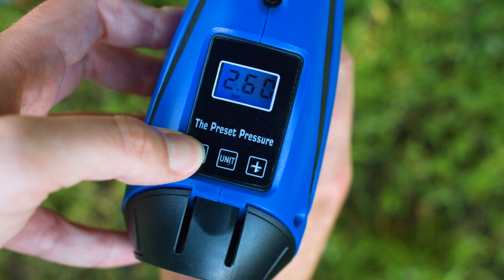Platte Reifen schnell und einfach aufpumpen! Mit Katie Steiner bei PEARL TV (Mai 2020) 4K UHD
AGT Luftpumpe für Autoreifen: Akku-Kompressor-Luftpumpe für Reifen, Bälle u.v.m., LCD, bis 116 psi (Akku Handkompressor)

* Ideal für Auto-, Motorrad- und Fahrrad-Reifen
* Auch für Bälle, aufblasbares Spielzeug und Strandgeräte geeignet
* Universell einsetzbar dank Adaptern
* LCD-Display mit digitalem Druck-Manometer
* Perfekt auch im Dunkeln dank integrierter LED-Lampe
* Bequem an der Steckdose aufladen

AGT Akku Handkompressor, Autoreifen Pumpe

Den Luftdruck immer sicher unter Kontrolle: bei Fahrzeugen & Spielgeräten

- Autoreifen Pumpe

Mehr Sicherheit dank richtigem Luftdruck: Der korrekte Druck auf Ihren Autoreifen spart nicht nur Kraftstoff, er ist auch wichtig für sicheres Fahrverhalten. Behalten Sie ihn daher jederzeit unter Kontrolle!

Machen Sie sich unabhängig von Tankstellen: Sparen Sie sich ab sofort die regelmäßigen Anfahrten zu Luftdruck-Stationen! Kontrollieren Sie den Reifendruck bequem zu Hause - vor der Familienurlaubs-Fahrt, vor der ersten Motorrad-Tour im Frühjahr oder beim Räderwechsel.

Nicht nur für Ihre Autoreifen: Auch den Druck von Fahrrad- und Motorradreifen kontrollieren Sie. Oder pumpen Sie die Reifen komplett auf. Bälle, aufblasbares Spielzeug, Gummiboot und Luftmatratze bringen Sie zu Hause und unterwegs im Nu in Form.

Exakter Druck dank Automatik-Funktion: Sie stellen nur den gewünschten Luftdruck ein - den Rest erledigt die Pumpe. Bei Erreichen des gewünschten Drucks beendet sie den Aufpump-Vorgang automatisch. So bequem war das Aufpumpen noch nie!

Jederzeit und überall einsatzbereit: Laden Sie die Akku-Luftpumpe bequem zu Hause auf, z.B. an der Steckdose in der Garage. Geht Ihnen unterwegs der Strom aus, betreiben Sie die Pumpe einfach im Auto am Zigarettenanzünder.

* Zur Luftdruck-Kontrolle und zum Aufpumpen von Reifen u.v.m.
* Ideal für viele Einsatzbereiche: Auto-, Motorrad- und Fahrrad-Reifen sowie Bälle, aufblasbares Spielzeug, Sport- und Strandgeräte
* Beleuchtetes LCD-Display: Digital-Manometer mit Anzeige in psi, bar, kPa und kg/cm²
* Automatische Aufpump-Funktion: stoppt bei Erreichen des voreingestellten Drucks automatisch
* Maximaler Druck: 116 psi / 8 bar, Durchlass: 25 l/Min.
* Variabel an viele Ventile anschließbar: dank 2 Adaptern für Auto- und Motorrad-Reifen, Fahrradreifen-Ventile, Ball-Ventile und Spielzeug-Ventile
* Adapter immer griffbereit dabei: im praktischen Klapp-Fach an der Rückseite
* Taschenlampen-Funktion: LED-Licht zur klaren Sicht auf die Ventile bei Dunkelheit, Ein/Aus-Schalter auf der Oberseite
* LCD-Display, Bedien-Tasten und Ein/Aus-Schalter mit Feststellfunktion auf der Oberseite
* Den Ladestand immer im Blick dank 3-farbiger LED-Anzeige im Akku-Gehäuse
* Stromversorgung: austauschbarer Li-Ion-Akku mit 1.500 mAh, lädt per 230-Volt-Netzteil
* Alternativer Betrieb per 12-Volt-Anschluss am Zigarettenanzünder
* 2in1-Kompressor-Luftpumpe ALP-120 inklusive 230-Volt-Lade-Netzteil, 12-Volt-Kfz-Netzteil, 2 Adaptern und deutscher Anleitung - Außerdem relevant oder passend zu: Professional, Elektrischer, Reifendruck, Elektrische, Rad Wechsel, elektrisch, Elektronik, Druckluft, Zubehör, Automat